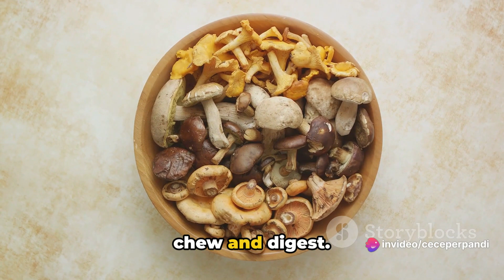Mushroom Munchies - Can Babies Eat Them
Wondering if mushrooms are a suitable food for your little bundle of joy? The answer is a resounding yes! Once your baby reaches around 6 months and begins to explore solid foods, you can introduce them to mushrooms. Make sure to wash mushrooms thoroughly and cook them so they are soft enough for babies to chew. Learn more about the benefits of mushrooms for babies and how to prepare them safely in this video.